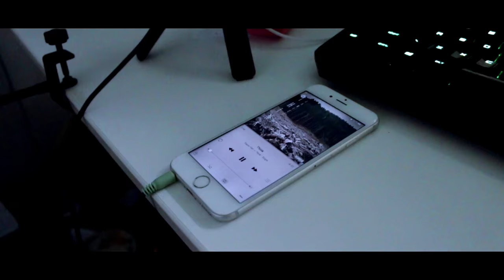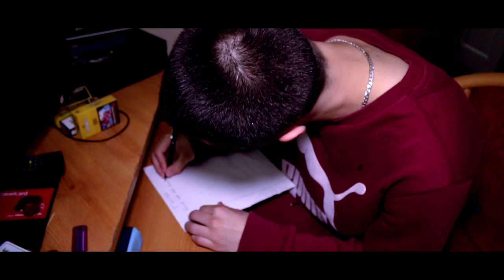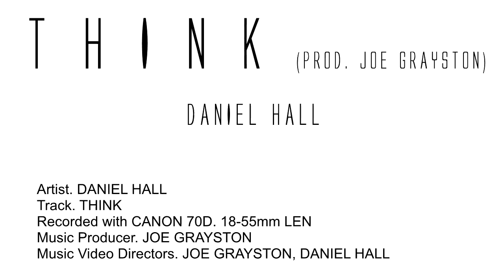Daniel Hall - Think (Official Music Video)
Buy "Think" on iTunes!

Stream "Think" on Spotify!

Official Music Video for Daniel Hall "Think".